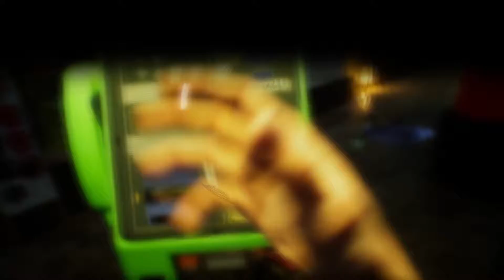GHOSTWIRE TOKYO PC Walkthrough Gameplay Part 5 - Shrines (FULL GAME)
PC Ghostwire Tokyo Walkthrough Gameplay Part 5 includes a Full Game Review and Story Campaign Mission 1 for PC of Ghostwire Tokyo 2022 Story Campaign. This Full Game Ghostwire Tokyo Gameplay Walkthrough will include Ghostwire Tokyo Story, Skills, Jizo Statues, All Main Missions, All Side Missions, Abilities, Ethereal Weaving, Equipment, Bosses, Reaction, Gameplay, PC Gameplay, Cinematics, Cut Scenes, all Single Player Campaign Missions and the Ending.

Ghostwire: Tokyo is an action-adventure video game developed by Tango Gameworks and published by Bethesda Softworks. The game is set to be released worldwide on March 25, 2022 as a one year timed exclusive for PlayStation 5 and Microsoft Windows.

Nearly all of Tokyo's citizens have vanished mysteriously, and otherworldly spirits (known as Visitors) have invaded the city. Akito, the game's protagonist, is possessed by a spirit detective named KK, who, while having his own agenda, grants him supernatural powers. As Akito combats the spirits haunting the city, he encounters a group wearing Hannya masks who may unveil the mystery behind the strange events in Tokyo.